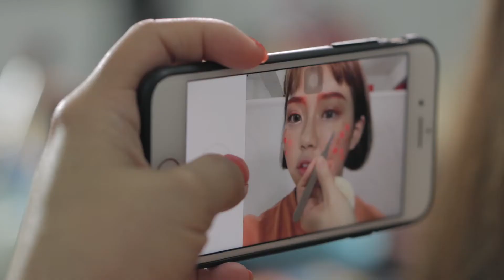【 原創 】About Me